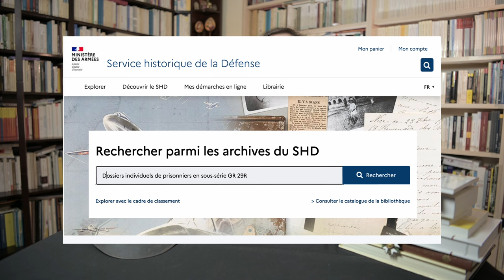Les prisonniers allemands de la dernière guerre - Film 346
Quand on parle de la Seconde Guerre mondiale, on pense toujours aux Français détenus ou déportés en Allemagne. On oublie souvent que près d’un million de soldats allemands étaient détenus en France entre 1944 et 1948, en partie gardés après-guerre pour aider à la reconstruction. 30 000 auraient finalement choisi de rester en France. Comment retrouver des informations sur tous ces soldats détenus, restés ou repartis ? Quelques pistes en vidéo.

Un livre à lire pour en savoir beaucoup plus : « Allemagne et généalogie : retrouver ses ancêtres allemands »

Rappels :
– la liste complète des vidéos déjà réalisées figure sur le site de l&#39;association, classées
par thème, avec accès direct à celles qui vous intéressent :
Retenez qu’il y a notamment des vidéos sur Geneanet, sur Filae, sur les bases liées aux
cimetières, sur FamilySearch, sur Mémoire des hommes, sur Grand Mémorial, sur
RetroNews, sur Geneastar, sur Capedia et bien d’autres pistes encore